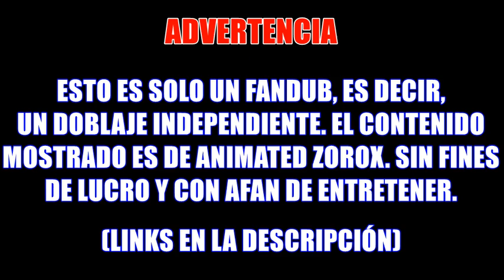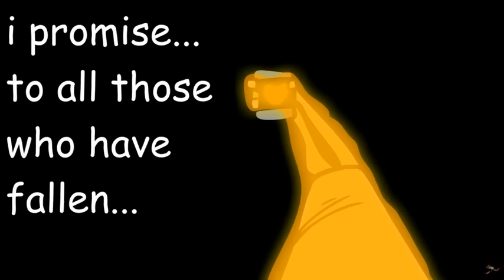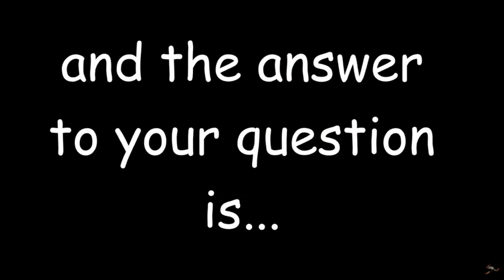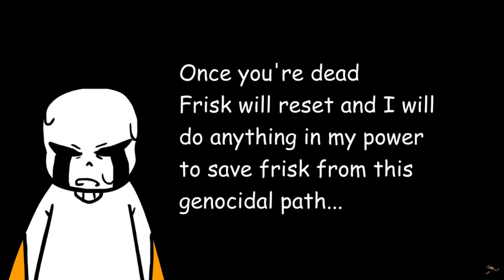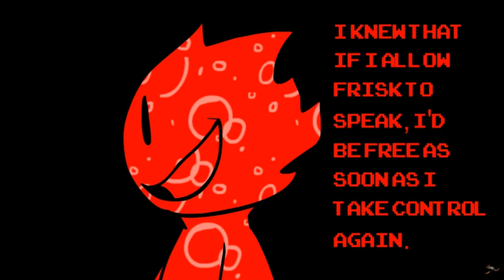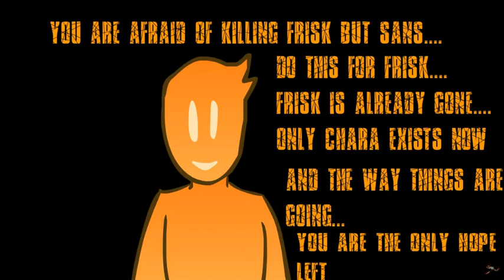[Animation]ULTRA!TALE EP#1 I (FANDUB ESPAÑOL LATINO)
Recuerda que como siempre, esto es solo un Fandub, así que por favor ve a apoyar a la talentoso artista que hizo esta increíble animación.

Muchisimas gracias a Sptblue por ayudarme con las voces femeninas y por hacerme el nuevo y espectacular perfil n.n

No has visto mis otros Fandubs?

Quieres ver el contenido extra de mi canal?